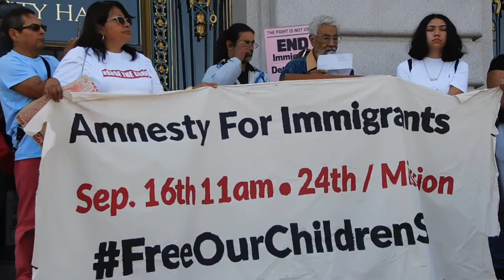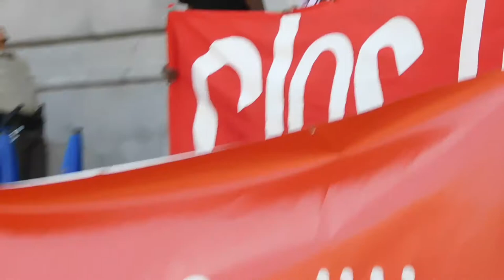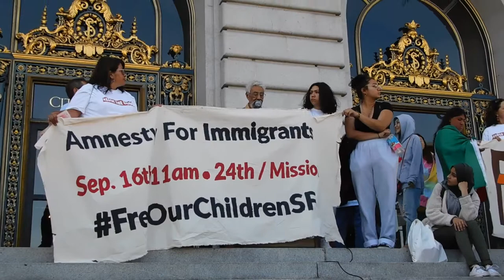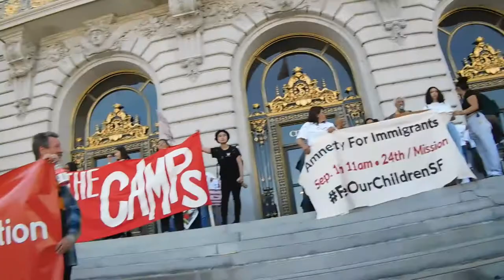( DSCN3628 ) FreeTheChildren ; Close the Camps : A Day Of Action ~Pt.2